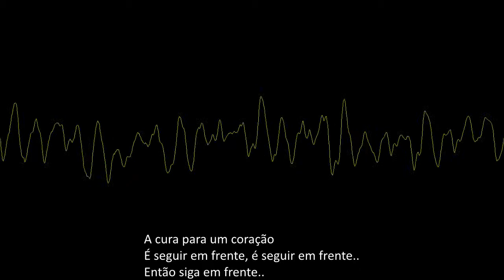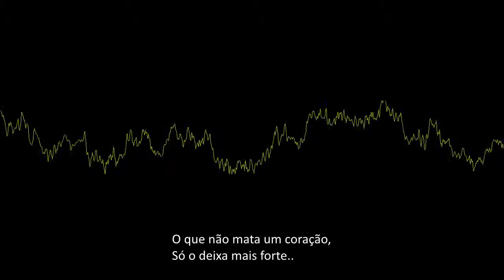The End Where I begin - The Script (Tradução)